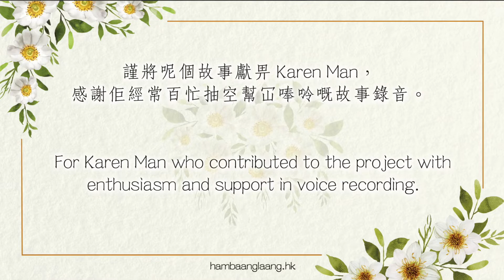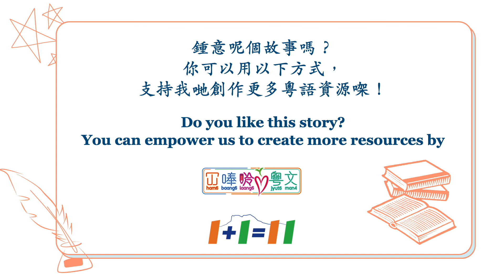00173:《受傷與康復》Hurt & Recover ---- 冚唪唥粵文讀本 HBL Cantonese Graded Readers (Lv7)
《受傷與康復》係「冚唪唥粵文讀本」系列 Lv7 嘅故仔書。
 "Hurt & Recover” is a title from the Hambaanglaang Cantonese Graded Readers (Lv7).

Download the PDF and audio below:
【網頁 Website】

 00:25  Hurt & Recover